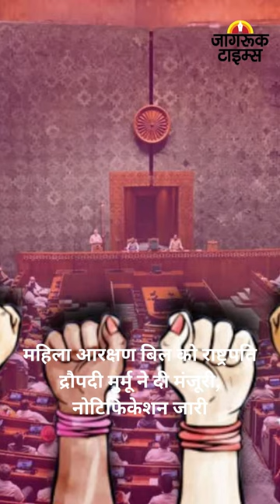JAGRUK TV : BULLETIN 29.09.2023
१-अफगान बॉर्डर पर PAK सेना पर हमला, चार सैनिकों की मौत

२-महिला आरक्षण बिल को राष्ट्रपति द्रौपदी मुर्मू ने दी मंजूरी, नोटिफिकेशन जारी

३-ISCKON पर बयान देना मेनका गांधी को पड़ा भारी, संस्था ने भेजा 100 करोड़ का मानहानि नोटिस

४-मुंबई करों में धूमधाम से बाप्पा को किया विदा ,दसवे के विसर्जन में कुल – 39758 बाप्पा हुए विसर्जित वही कृतिम तालाबों में 11107 विसर्जन संपन्न

५-बीएमसी के 6 प्रशासनिक प्रभागों में 15 हजार आवारा कुत्तों को रेबीज का टीका लगाया जाएगा। 'रेबीज मुक्त मुंबई' के लिए बीएमसी  की पहल

६- नगर निगम के चयनित क्लीनिकों में कुत्तो को अब दूसरे सत्र में भी रेबीज का टीका लगेगा,300 से अधिक चिकित्सा अधिकारियों को रेबीज़ नियंत्रण में प्रशिक्षित किया गया

७-भारतीय वायुसेना जल्द 156 प्रचंड चॉपर खरीदेगी,दुनिया देखेगी भारत की सैन्य शक्ति एक दम

८-Delhi के भोगल से 25 करोड़ की चोरी के 2 आरोपी दुर्ग से गिरफ्तार, गहनें और कैश बरामद

९-रमेश बिधूड़ी के बयान के मामले में दानिश अली ने पीएम मोदी को लिखी चिट्ठी, 'दुनिया देख रही है...जरूरी कार्रवाई करें'

१०- काशी की काष्ठ कला पर तैयार हुआ राम मंदिर मॉडल, देश के अलग-अलग राज्यों से हो रही है मांग➟ Follow JagrukTV :